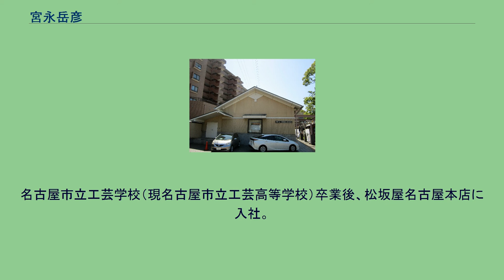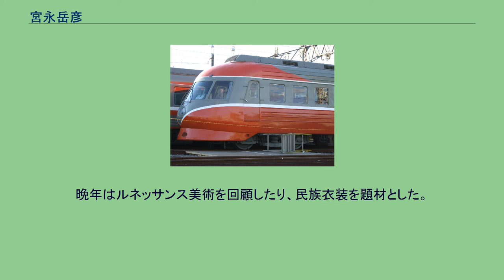宮永岳彦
宮永 岳彦（みやなが たけひこ、1919年2月20日 - 1987年4月19日）は、日本人画家である。
静岡県磐田郡（現・磐田市）生まれ。
名古屋市立工芸学校（現名古屋市立工芸高等学校）卒業後、松坂屋名古屋本店に入社。
その後、第二次世界大戦の兵役の後、実家の神奈川県秦野市に戻り、松坂屋銀座店宣伝部に勤務しながら秦野市、後に東京都新宿区にて創作活動を行う。
油絵をはじめ、小田急電鉄や全日本空輸のポスター、童画、週刊漫画TIMESなどの表紙画、挿絵、水墨画などの作品を残した。
特に1955年の発売以来、現在に至るまでパッケージに使用されている「ぺんてるくれよん」のイラストがつとに有名である。
その多才さから「器用貧乏」と揶揄されたが、「器用貧乏が勝つか、不器用が勝つか、勝負だ」と意に介さなかった。
1974年にはブラジルの日伯文化協会の依頼で、当時の皇太子（明仁親王）および皇太子妃（美智子）の肖像画『皇太子・同妃両殿下御肖像画』を描く。
この作品は明治期以降、宮内庁の正式な許可を得て皇室を描いた唯一の作品といわれている。
宮永が考案したカラーリング（小田急ロマンスカー3000形SE） 秦野市に居住していた関係から、市内を走る小田急電鉄より新型特急車輛(小田急ロマンスカー3000形SE)のカラーリングの依頼を受け、オレンジバーミリオン■にシルバーグレー■のツートンを基調とし、白帯□を配した塗装を考案。
これは小田急ロマンスカーのシンボルカラーとなり、後に登場する3100形NSE、7000形LSEおよび小田急に接続する箱根登山鉄道の車両に引き継がれる一方、オレンジバーミリオンに関しては、50000形VSEや60000形MSE、30000形EXEα、70000形GSEに受け継がれた。
晩年はルネッサンス美術を回顧したり、民族衣装を題材とした。
民族衣装を描く際は、民族衣装はその民族が着ないと美しくないとして、各国の大使館に出向き、気に入ったモデルを探して描いた。
秦野市立宮永岳彦記念美術館